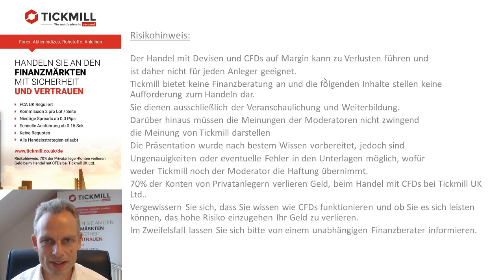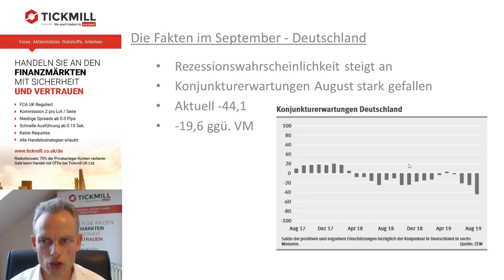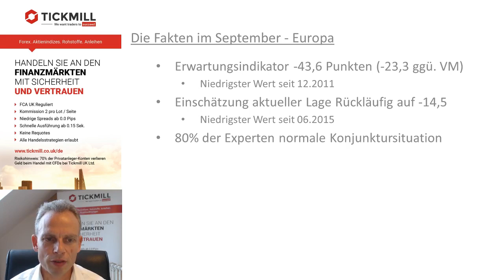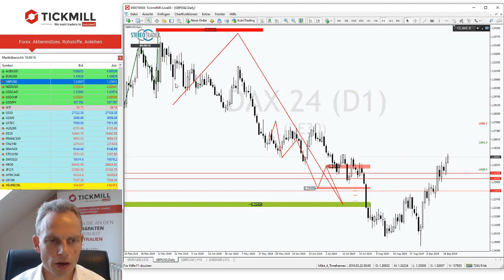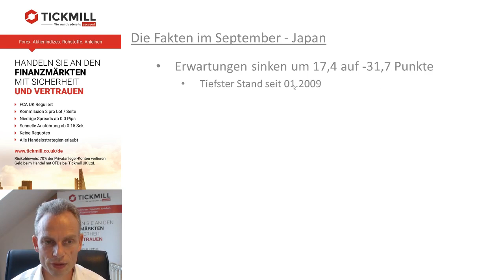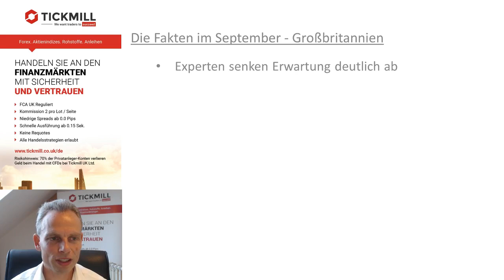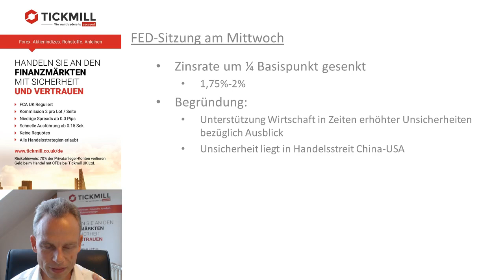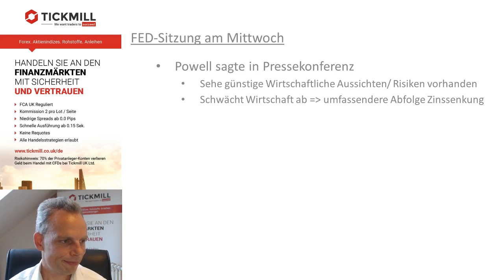Rezessionsangst in Deutschland – Beflügelt die EZB den DAX?